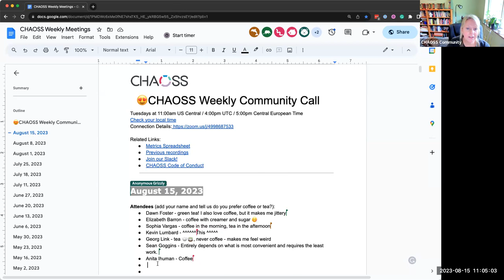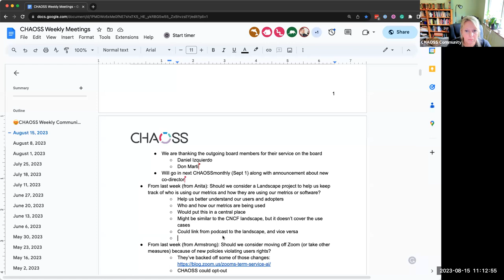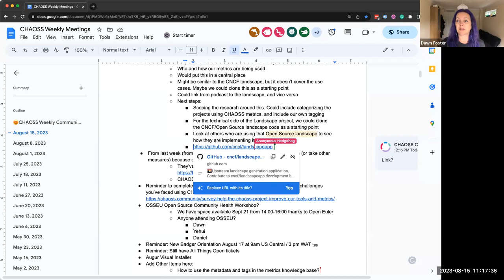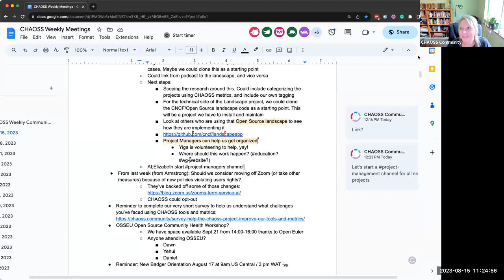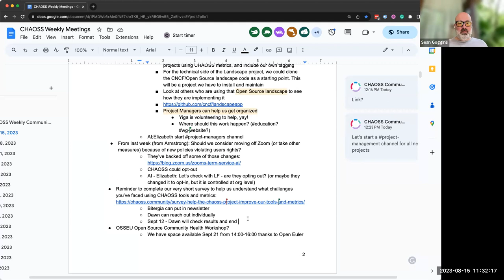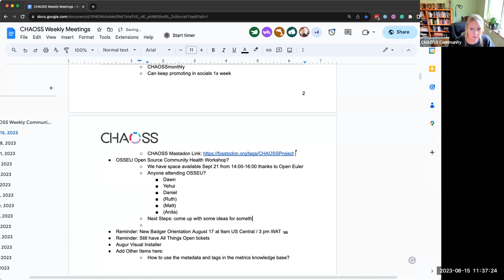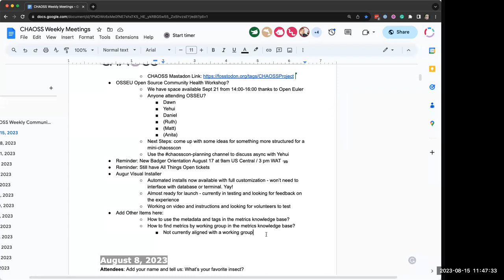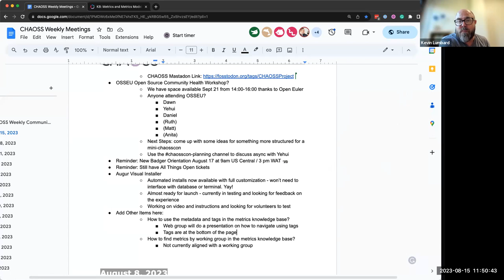CHAOSS Weekly Community Call, August 15, 2023